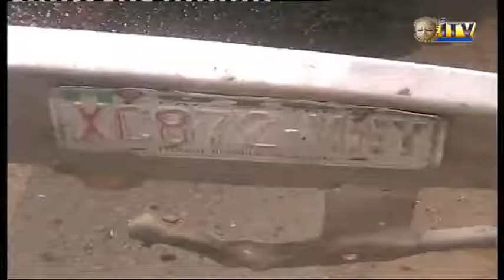Commercial Bus Driver Feared Dead In Two Separate Accident In Benin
Two separate car crashes occurred this morning on the Benin-Lagos Expressway by Isihor and Oluku.